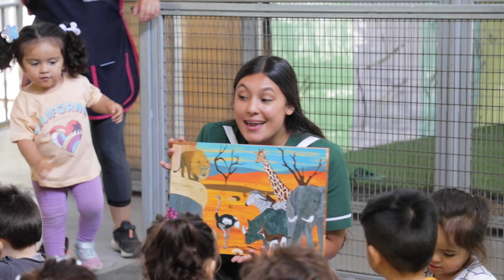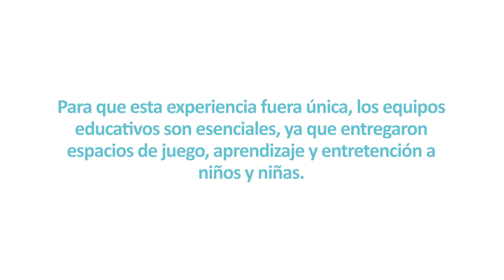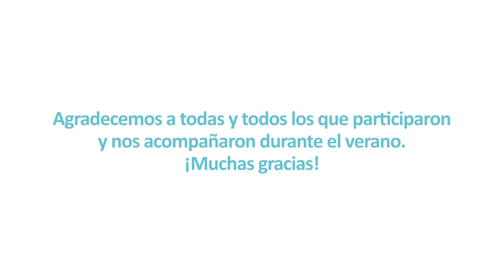Vacaciones en Mi Jardín 2023